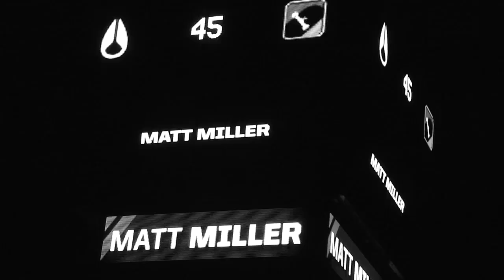DC SHOES: STREET LEAGUE 2012 ONTARIO QUALIFIER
Nyjah Huston qualified first, and Mikey Taylor, Matt Miller, and Chris Cole all advanced to semis with him after the first day of skating in Ontario, California.

Featuring: Chris Cole, Matt Miller, Mikey Taylor, and Nyjah Huston

Watch the finals live on ESPN2 on June 16 at 9:30 pm EST.

Filmed by:
Chris Ray
Chase Gabor
Ryan Loughridge
Daniel John Shetron

Edited by:
Eldrich Legaspi